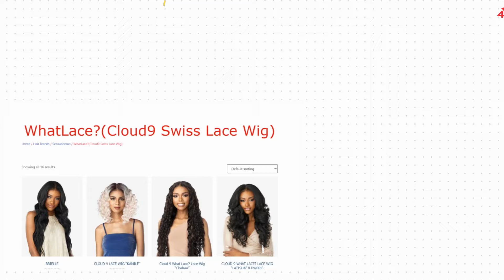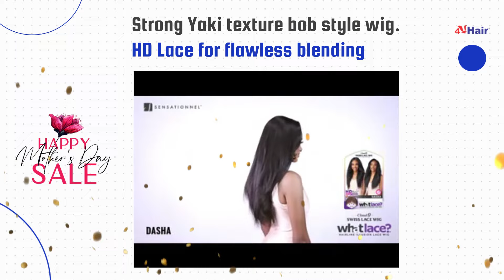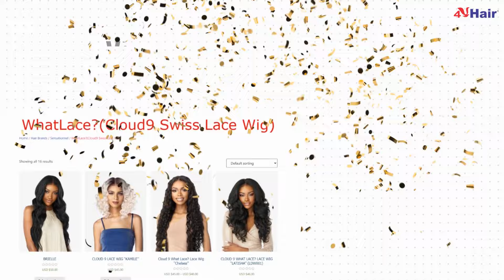Mother's Day Sale 5% Off - Hottest Hairstyle What Lace Wig Collections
Various Choices For All Occasions
Wholesale Hair Extensions
$500 Minimum order
Competitive Wholesale Prices
Top Selling Hair Trend
Newest Hair Trend